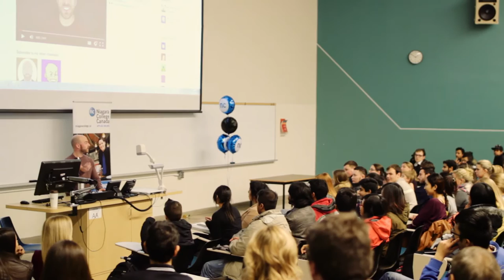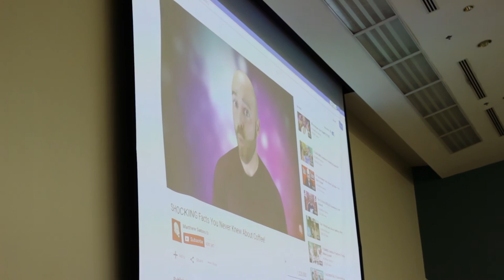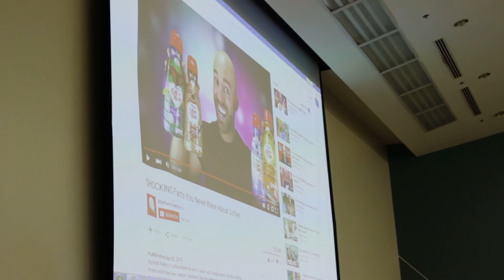The Business of YouTube with Matthew Santoro. Part 2 - Making money with YouTube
With more than 5.2 million subscribers, Matthew Santoro has stolen the YouTube spotlight with his Top 10 lists, 50 Amazing Facts and other fun weekly vlogs.

On Nov. 30, 2015, the former accountant turned YouTube celebrity visited Niagara College’s Niagara-on-the-Lake Campus and spoke to Hospitality and Business students about The Business of YouTube. Topics discussed included the influence of YouTube and social media, as well as secrets to his personal success.